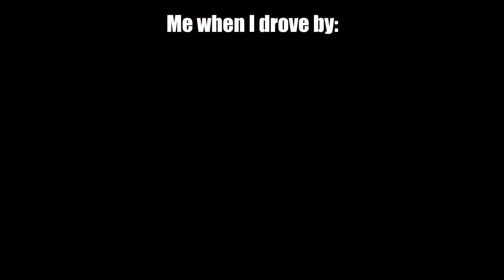Mazda 3 MPS driveby's, revs, sound and 0-60(100) Mazdaspeed3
In this video I will be doing soms sound clips of me driving, revving and doing 0-60 pulls. The video is intended for people looking into the mazda 3 MPS and want to know how it sounds. Also for people who are thinking about removing the resonator (DO IT!).

Car speclist:
Stock motor
Resonator delete (NOT THE CAT)
Stock exhaust

If you want to stay updated on my upload consider subscribing to my channel, after all it's free, to make sure I can keep making more and better content for you to watch.